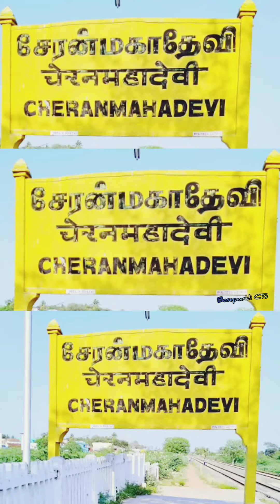Bosepaandi CTs cheranmahadevi